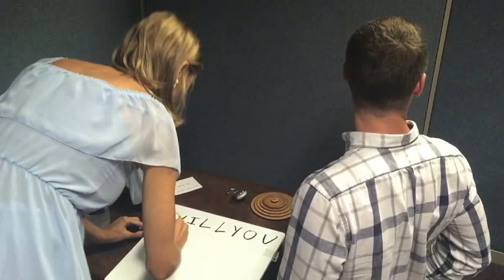Michael Proposes to Brit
July 2, 2016 at the end of our Escape Room Journey, Michael pulls Brit away from the group to solve the last puzzle.